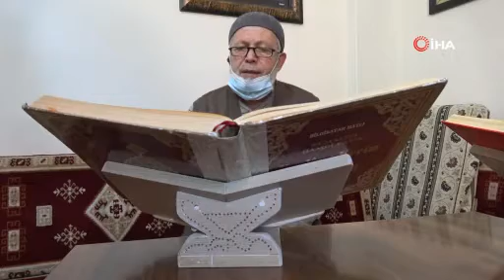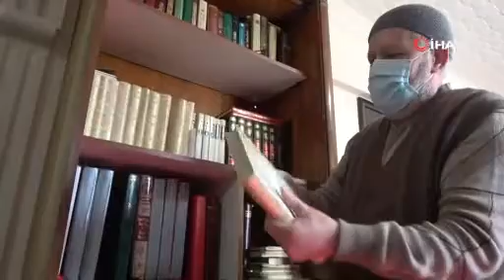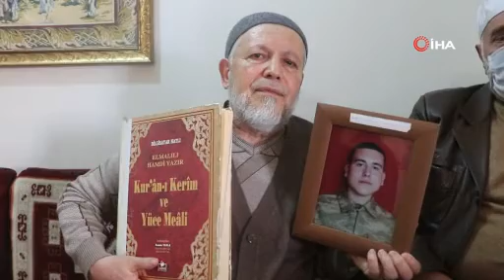Şehit babası, Kuran-ı Kerim okuyarak hayata tutundu